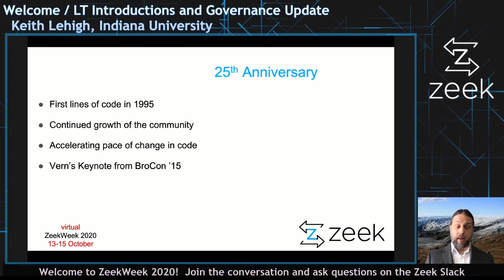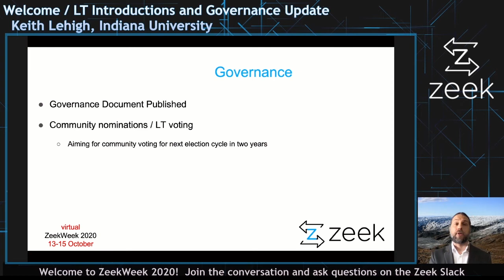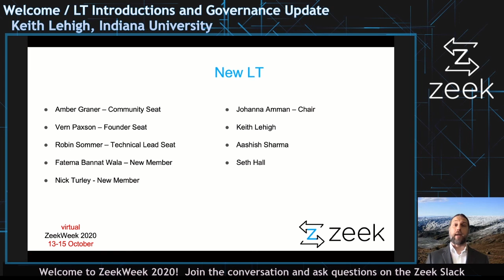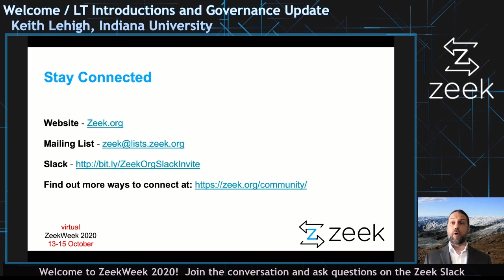vZW20- Day 2 - Welcome /LT Introductions and Governance Update - Keith Lehigh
Keith Lehigh opens Day 2 of ZeekWeek with an overview of the days events and gives updates on governance, introduces the new Zeek Leadership Team and more.

More about Zeek and connecting with the community can be found